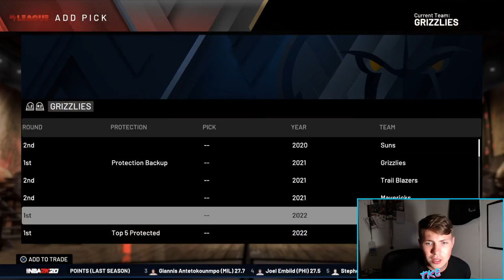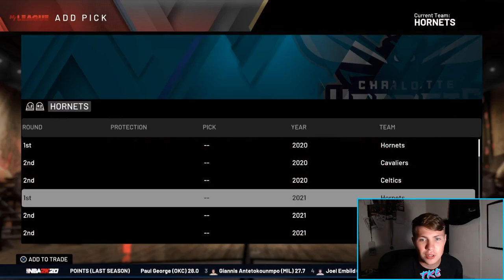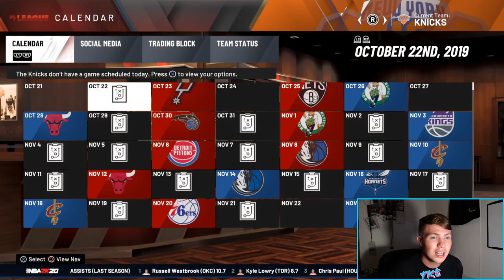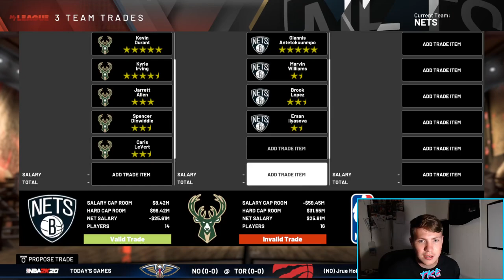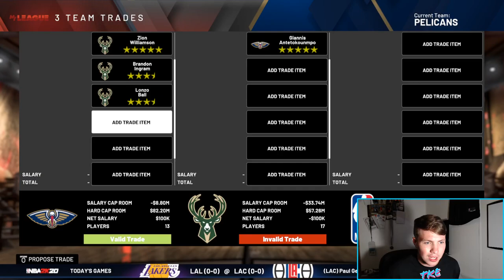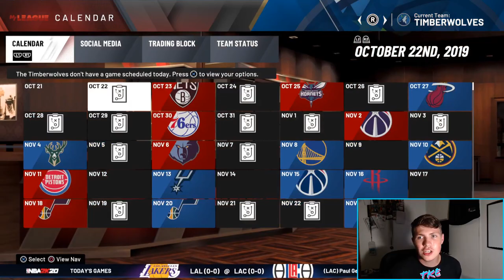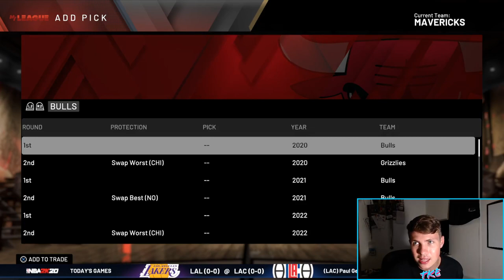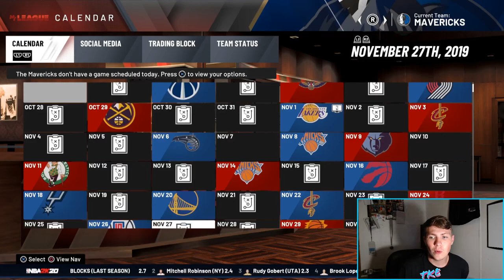The SECRET To Trading For GIANNIS In NBA2K20 | *Without Touching Sliders*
Today, I went on a quest to trade for Giannis without touching any sliders in the game.. It was a long journey...
Thanks for 1K!!! Let's get 2K now